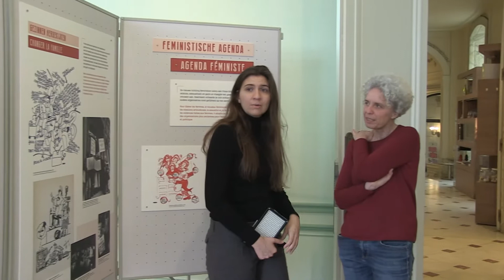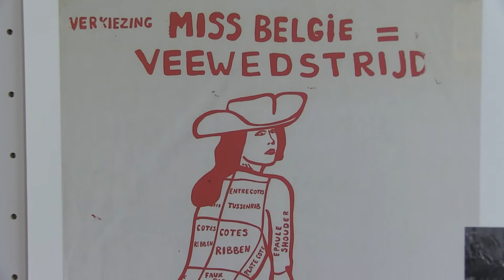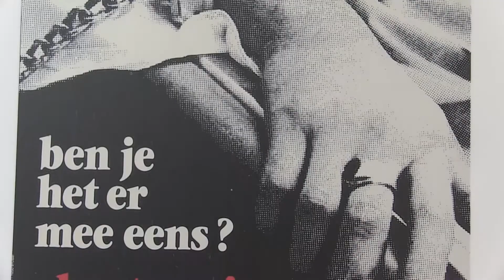Expo Dolle Mina's - Els Flour